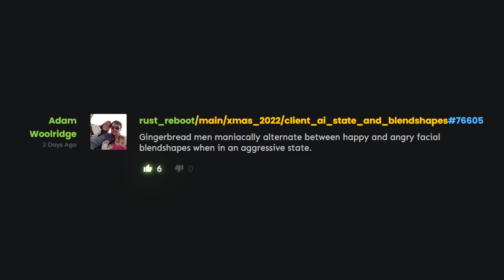Hackweek | Rust update 18th November 2022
What is a hackweek? And why can't we have lava?

My content is powered by AWD-IT, pay them a visit for the best gaming PC systems in the UK and Europe

System specs:
CPU - AMD Threadripper 3970X
GPU - TUF Gaming Geforce RTX 3080
Mobo - ROG Zenith II Extreme
RAM - 64GB D60G RGB 3600
Drives - Firecuda 1TB/Ironwolf 14TB
PSU - EVGA Supernova 1000G+
CPU block - Cooler Master ML360
Case - Lian Li 011 Dynamic special edition
Mic - RØDE NT1

Gameplay footage from Rust PC 2022

Rust font created by and used with kind permission of Ben Kohan